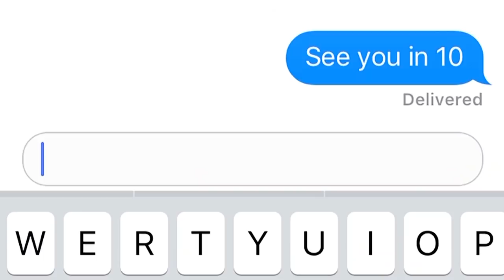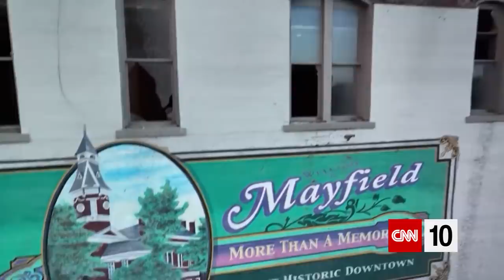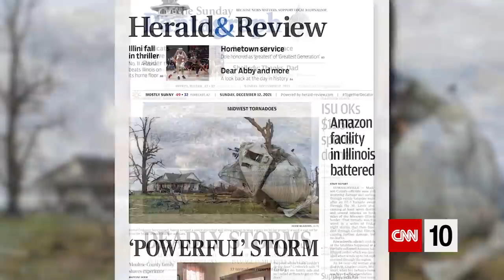A Very Unique Ski Slope | December 13, 2021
Today's show begins with a report on the destruction caused by dozens of suspected tornadoes that struck eight U.S. states over the weekend. After our daily trivia question, we're headed to Denmark to report on the pros and cons of a unique waste treatment plant that doubles as a ski slope. And we're visiting a home in Germany that holds the world record for having the most decorated Christmas trees.